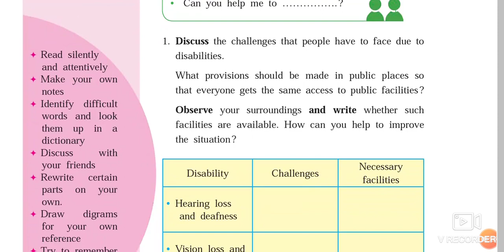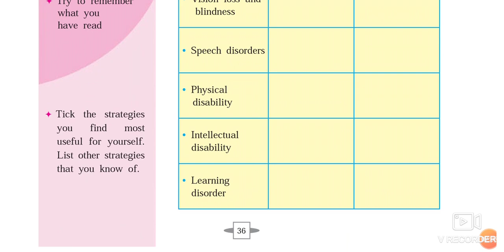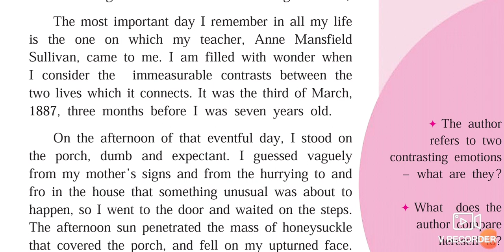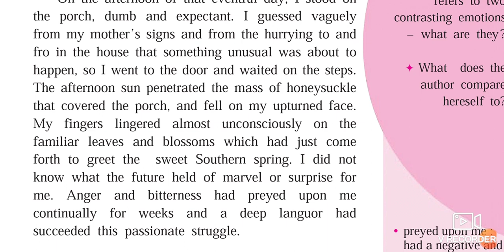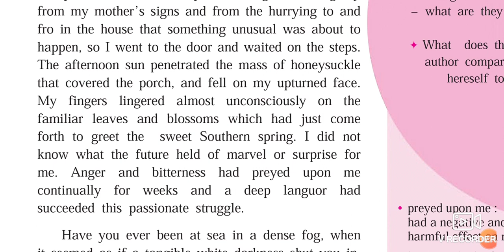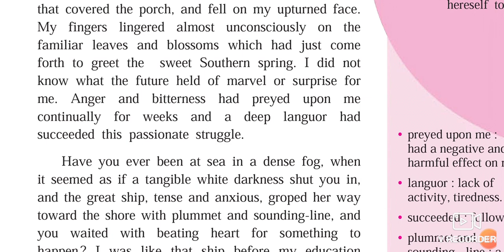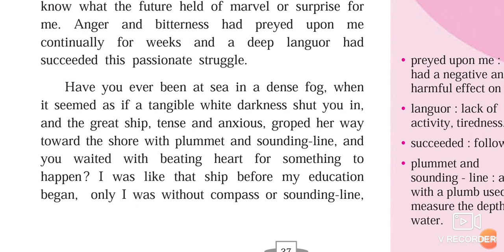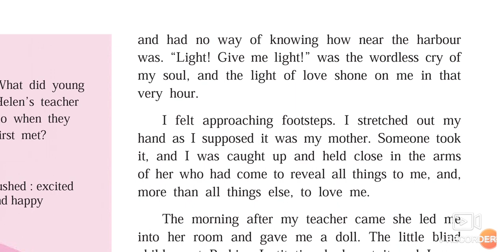9th English 2.2 Helen Keller and Anne Sullivan Urdu Medium Part-1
This video gives you brief information about the chapter. This video is useful for students of Urdu medium 9th class English subject. This video helps students to understand learn more about the chapter Helen Keller and Anne Sullivan. Urdu medium channel by sir Abdul sattar khan provide quality online education for students of Urdu medium Marathi medium Hindi medium learners of my English course book.